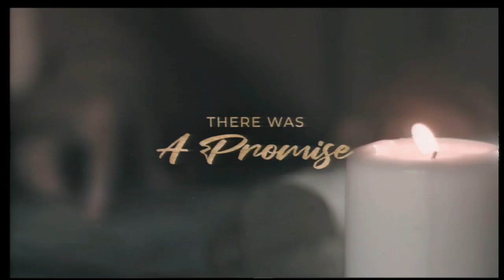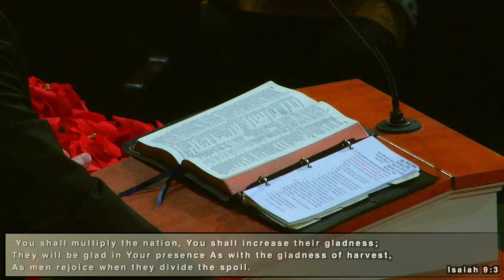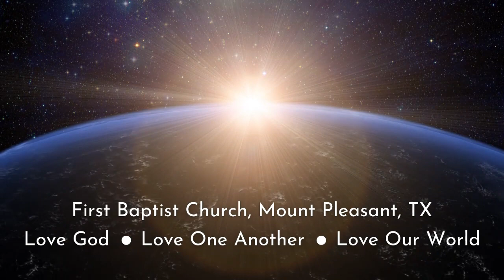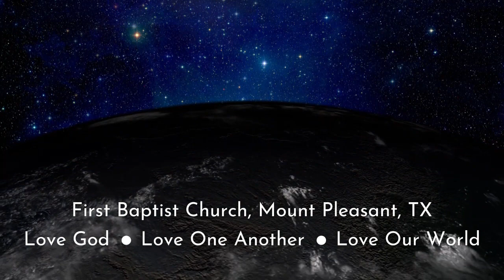God's Promise for a Hurting World | Isaiah 9:2-7 | FBC Mount Pleasant, TX